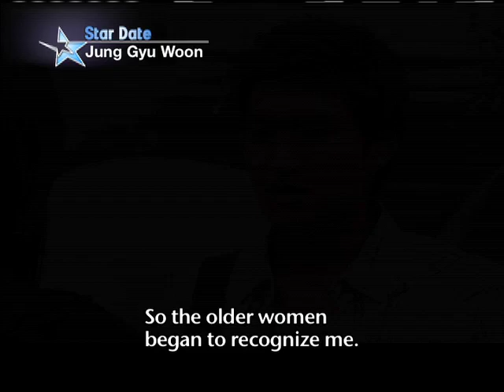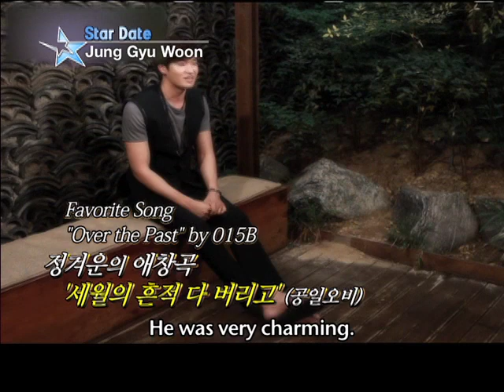[Star Date] Actor "Jung Gyu-woon (정겨운)"